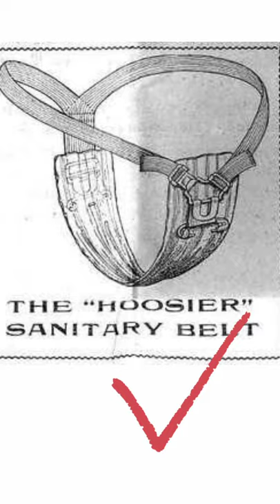akshay kumar नहीं है! असली padman 😮😯amazing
Mary Beatrice Davidson Kenner was an African-American inventor most noted for her development of the adjustable sanitary belt, although racial discrimination caused her patent for the sanitary belt